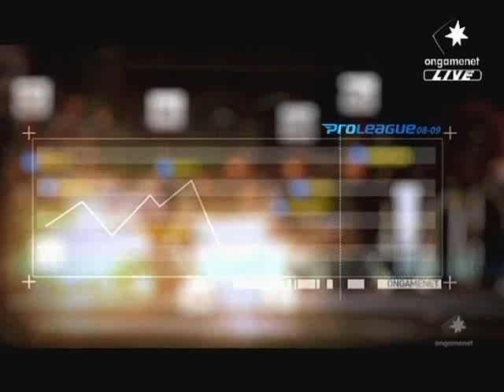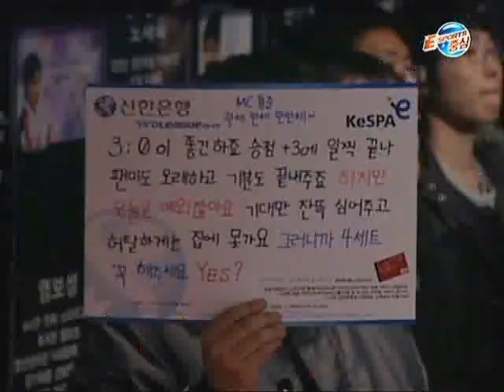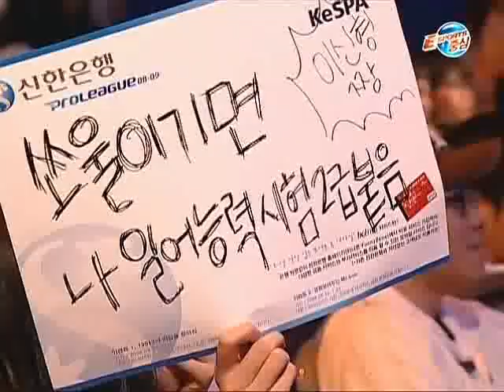SPL July vs hyvaa 2009-01-10 @ Medusa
Map: Medusa

July (Zerg)
- Name: 박성준 (Park Sung Joon)

 vs

hyvaa (Zerg)
- Name: 신대근 (Shin Dae Kun)
- Team: eSTRO

League: 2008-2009 Shinhan Bank Proleague

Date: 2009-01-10